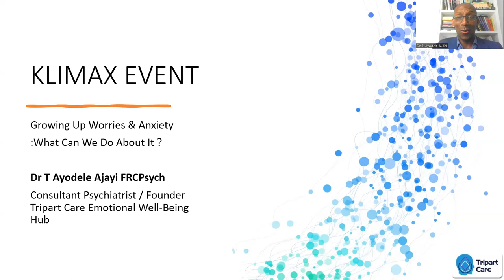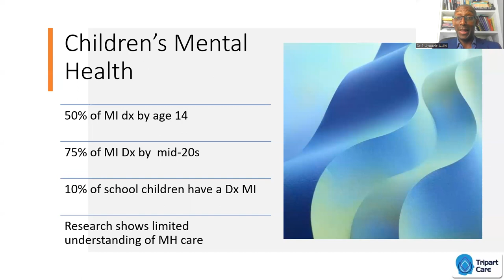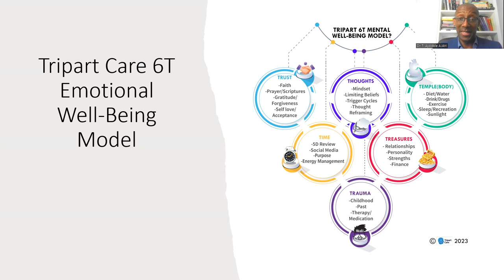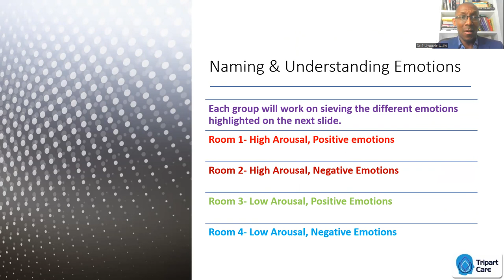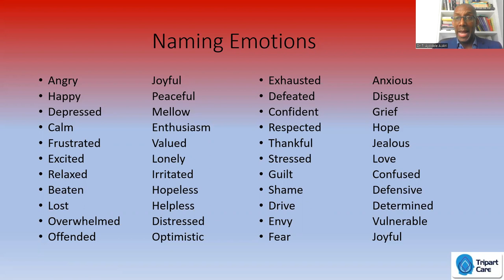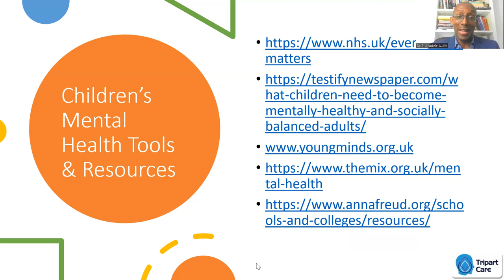How To Support Children & Teenagers with Their Emotional and Mental Well-being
This video shares practical tools, tips and thoughts on how to support your children and teenagers to maintain optimal mental health. It ends with online resources and a practical exercise on how to help children name and manage their emotions.